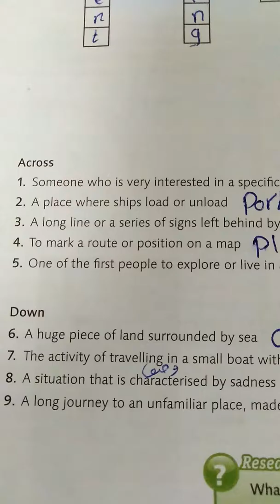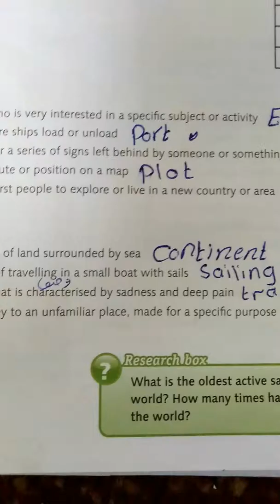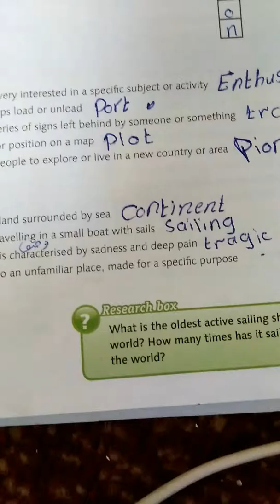Page 70💞💞Ninth Grade 💕💕 الصف التاسع 💕 💕 Crossword Puzzle